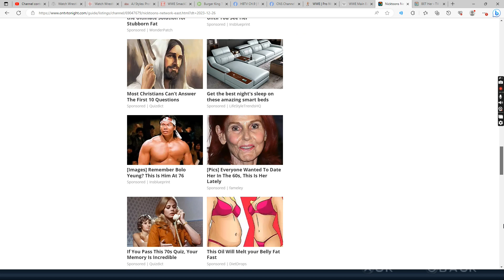27 12 2023 00 09 23 REC